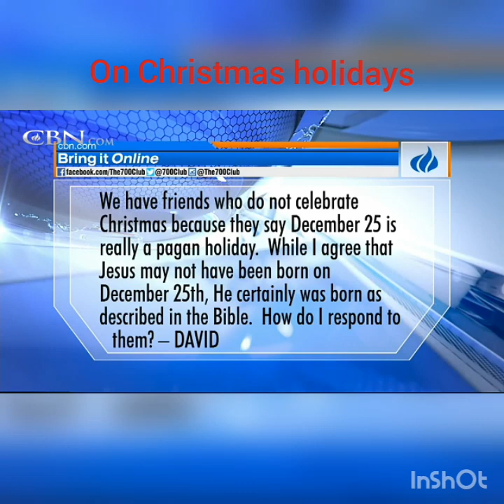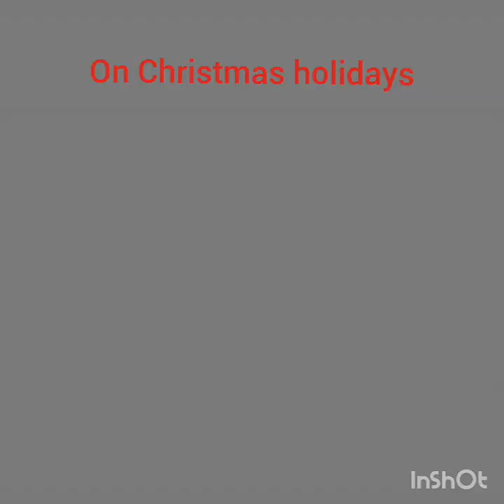The truth on Christmas holidays and Celebration